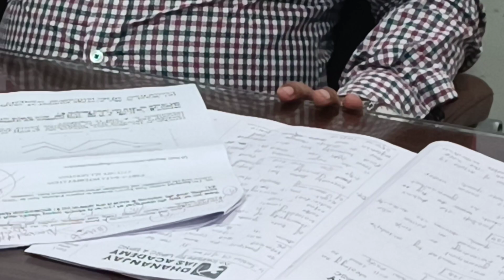Understanding Demand of Question!! 67th BPSC Mains Ans writing tips & suggestion#bpscmains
67th Bpsc Mains Answer writing session with Dhanajay sir.